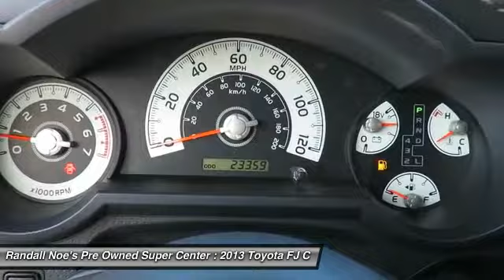2013 Toyota FJ Cruiser Terrell TX 91964A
2013 Toyota FJ Cruiser

We are pleased to present this excellent 2013 Toyota FJ Cruiser with 23359 miles. Its beautiful Magma exterior is nicely complimented by a clean Dark Charcoal interior.  This FJ Cruiser comes equipped with the following options,  Black bumpers w/metallic silver trim, Black overfenders w/integrated mud flaps, Lift-up rear glass hatch, Metallic silver door handles, Multi-reflector halogen auto-off headlights, Pwr mirrors w/illuminated markers, (4) assist handles, (4) cupholders & (2) bottle holders, (4) door-mounted map pockets, 60/40 split 2nd row seats -inc: removable bottom cushions,  and much more. For a complete list, select the Options button below.